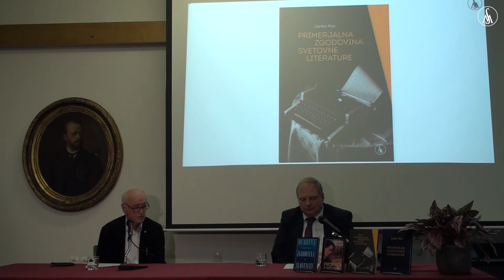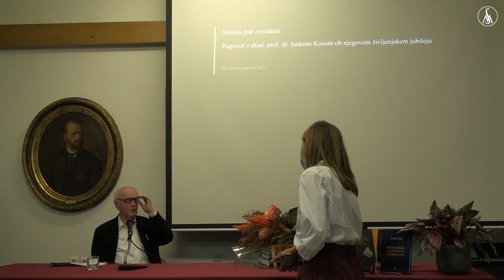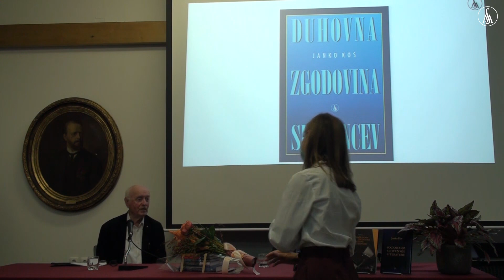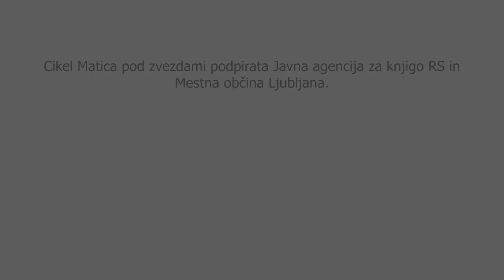Slovenska matica: Pogovor z dr. Jankom Kosom, 16.09.2021